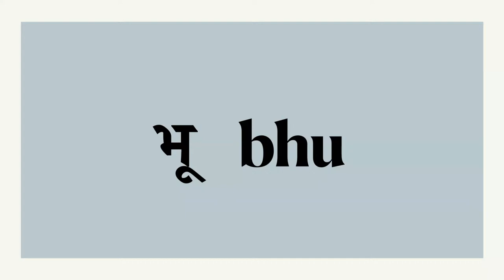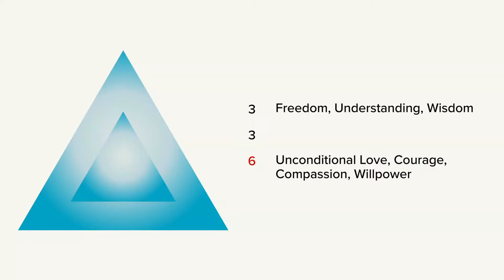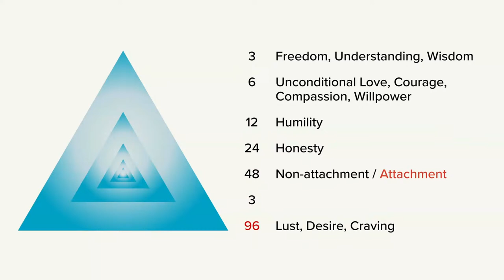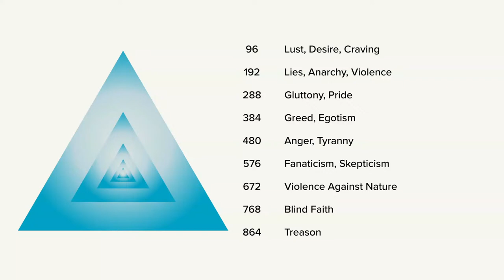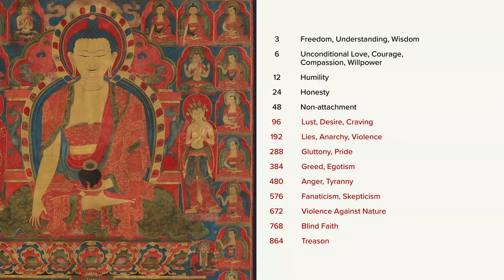Lecture: Laws of Being (Flawed Version)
This lecture was live and unscripted on October 29, 2022. This was our first test of delivering lectures in this format. We had some technical issues in the beginning. Audio starts at 8:10.